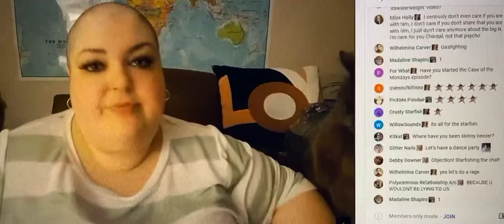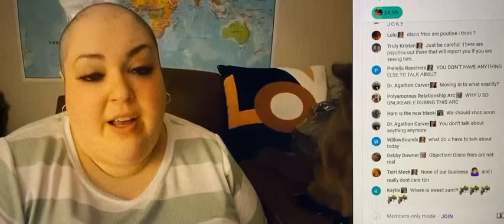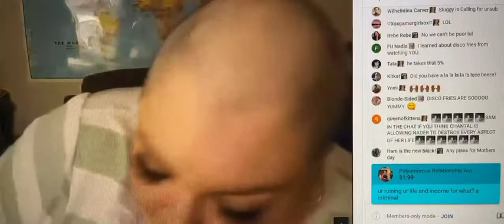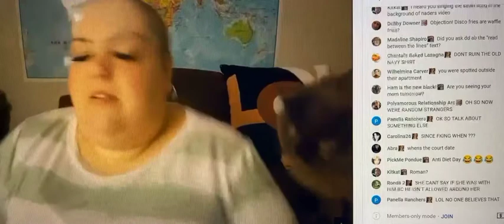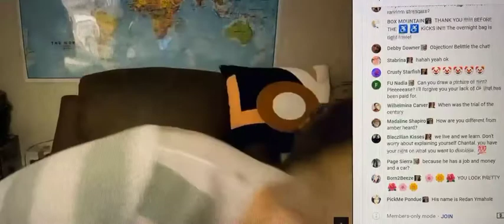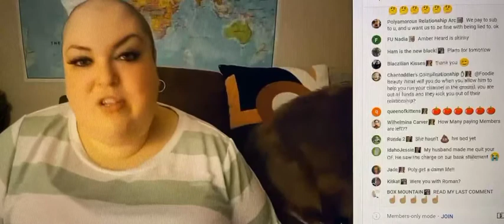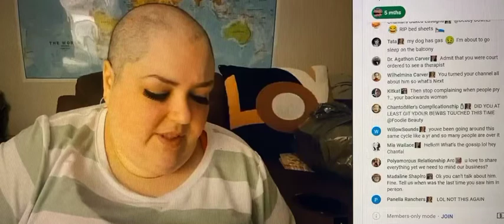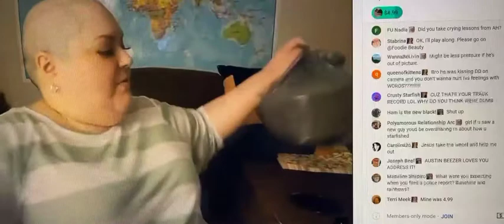Foodie Beauty Says She Doesn’t Owe You Anything She Has Right To Go Offline & Do Whatever She Wants